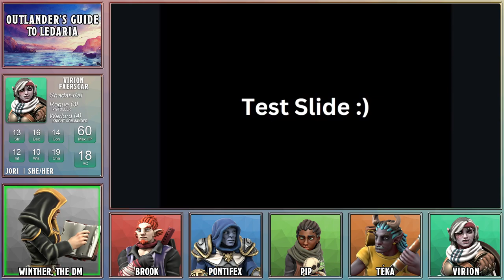#53: "Living Stone" - Outlander's Guide to Ledaria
The battle against the intruder continues.